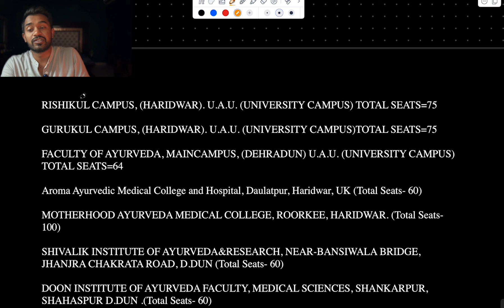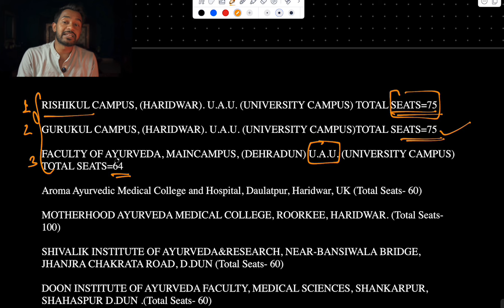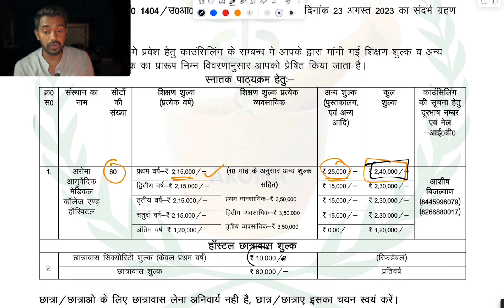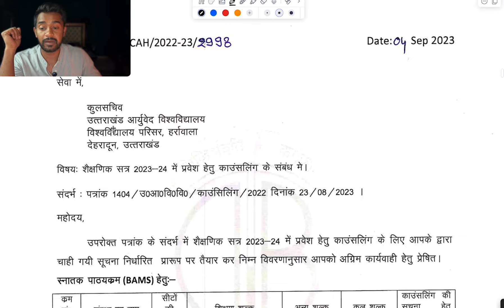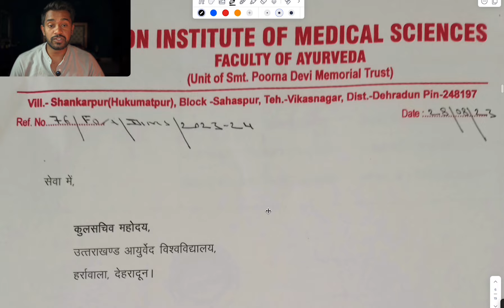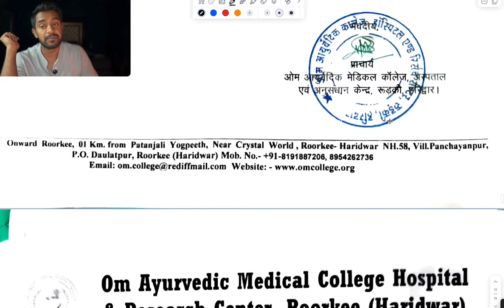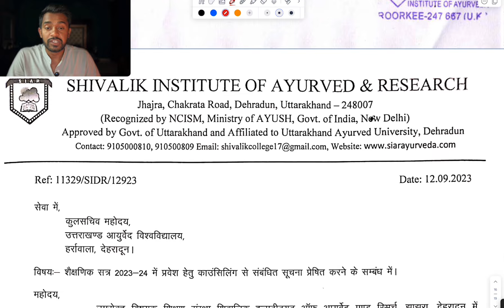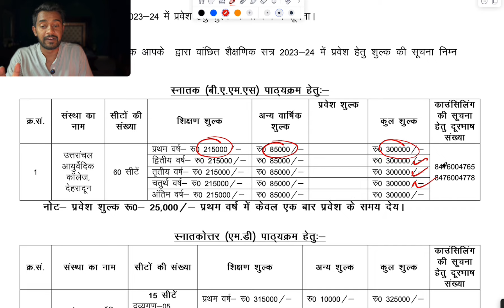UTTARAKHAND BAMS COLLEGES | FEE STRUCTURE, SEATS, AYUSH COUNSELING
📚 Best latest (NCISM) Books for BAMS
Samhita & Ashtang
Anatomy modern
Anatomy Ayurved
Physio ayurved
Physio Modern

Dissection kit BAMS / MBBS